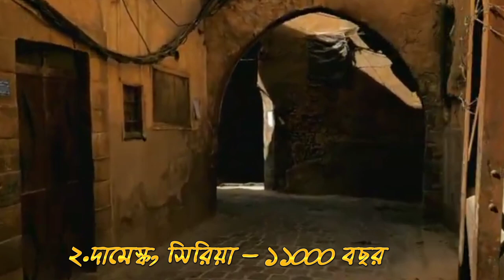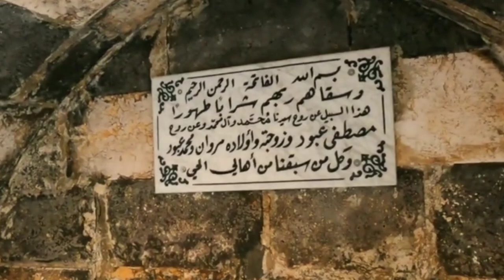বিশ্বের প্রাচীনতম ১০টি শহর II 10 Oldest Cities in the World.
Description Keywords:

Ancient cities
Oldest cities in history
Historical urban centers
Civilization beginnings
Ancient city exploration
Archaeological sites
Historical landmarks
Ancient civilizations
Timeless cities
Civilization origins

Title Keywords:

Exploring History: Top 10 Oldest Cities on Earth
Journey Through Time: World's Ancient Urban Wonders
Unveiling Antiquity: The Oldest Cities You Should Know
Ancient Marvels: Discovering the World's Oldest Cities
Time Capsules of Civilization: Oldest Cities Across Continents
From the Dawn of Time: Exploring Earth's 10 Oldest Cities
Living History: Touring the Ancient Streets of the Oldest Cities
Cities that Stood the Test of Time: Top 10 Oldest in the World
Archaeological Treasures: Oldest Cities Revealed
Walking Through Millennia: Oldest Cities That Shaped History